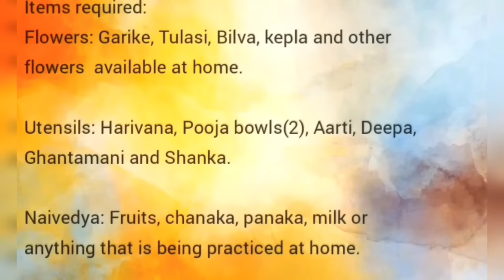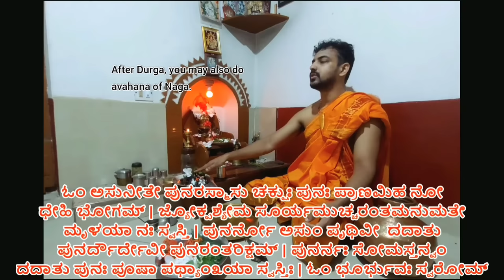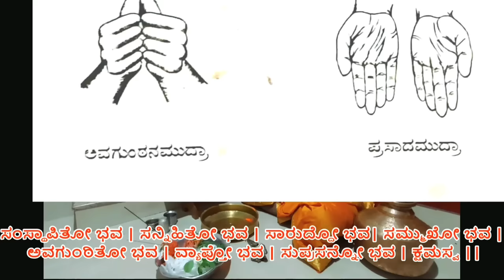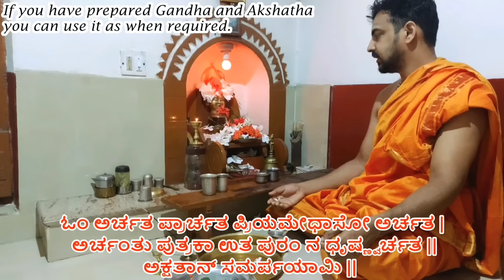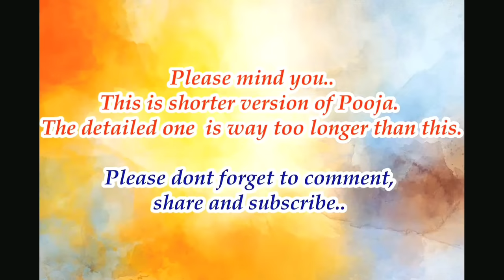Nitya Pooja Vidhana with lyrics and guidelines | Panchayatana Puja Vidhanam.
Presenting smaller version of Pooja krama  (Samkshiptha Panchayatana Puja paddati). Panchayatana Pooja paddati involves worshipping Ganapathi Vishnu Shiva Adhitya and Durga. In some places additionally Naga is also orshipped along with Pancha devathas. Here we have provided the guided steps with lyrics so that it will be helpful for the seeker.